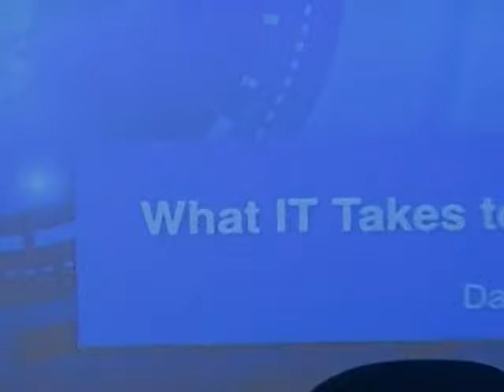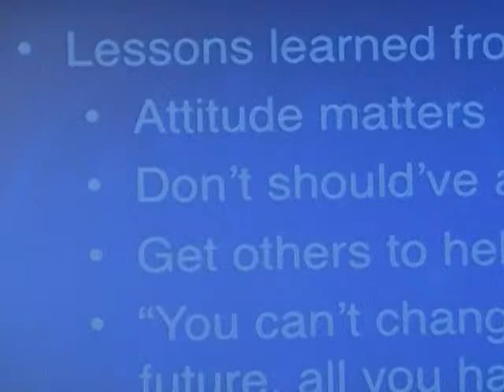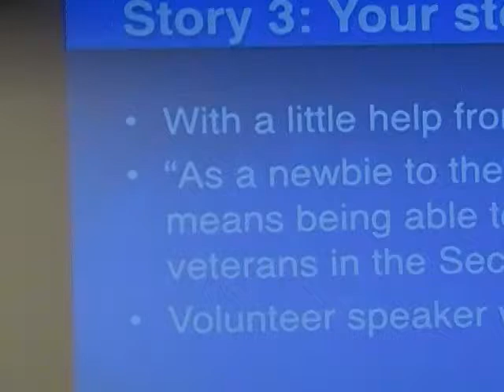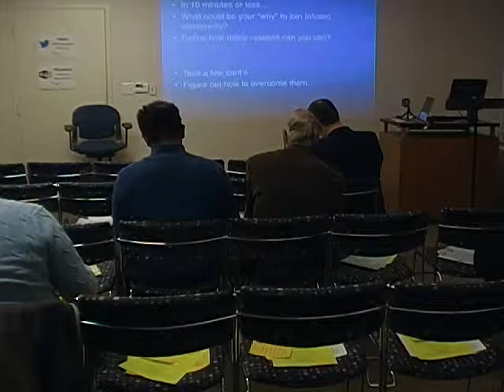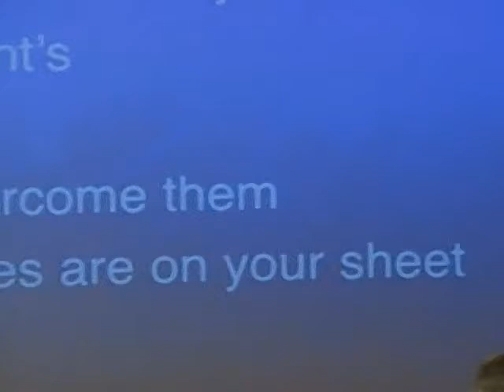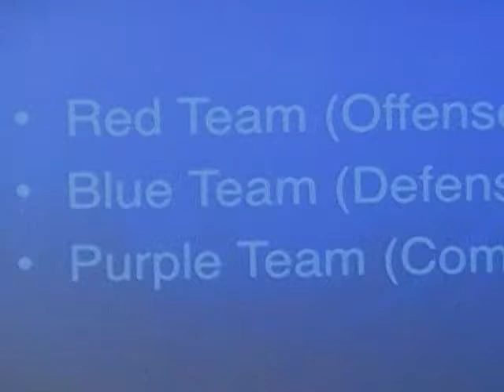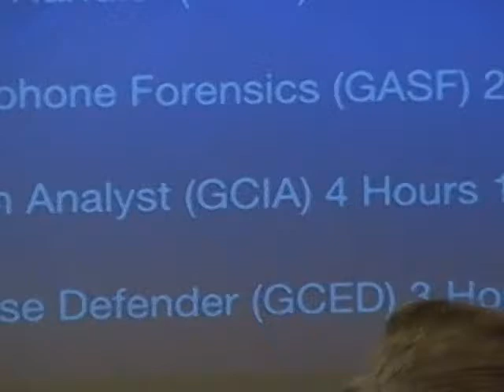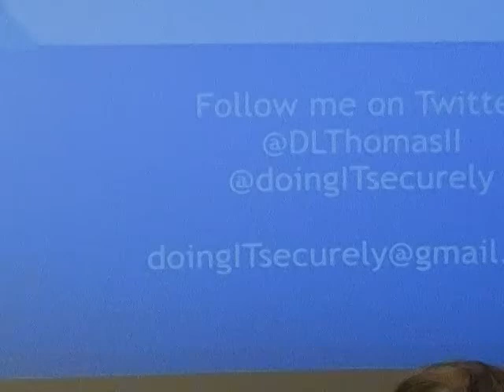2018 03 26 Do You Have What IT Take to Succeed in IT Dave Thomas II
Today's information technology environment is among the most active and complex job markets in the Washington area.  While many firms are growing and hiring, they often require highly specialized experience or credentials for applicants to be considered.

Join us for this interactive discussion on the preferred skills, capabilities, and qualities that employers require, and how to present yourself as a qualified, priority candidate.

ABOUT THE SPEAKER:

Dave Thomas is an aspiring information technology (IT) security expert. His work in IT security focuses on helping individuals recognize and correct their behavior that is perpetuating today's enormous cybersecurity challenge. He believes more individuals are needed to help solve these complex problems in security. Dave currently works as a field account executive for PCMG and spends his time educating customers on their cybersecurity risks. In his spare time, he is raising a young family and is working toward a Masters of Science in Information Security Engineering from the SANS Institute. He currently holds the following certifications: CISSP, PMP, GSEC, GCIH, GASF, GCIA and GCED.

Since 2002, PCM-G has been a leading provider of IT products, services, and solutions to government agencies, educational institutions, and healthcare facilities. We provide access to over 300,000 IT products like tablets, laptops, desktops, servers, storage, and networking from leading manufacturers like Cisco, HPI, Apple, Adobe, Lenovo and Microsoft. With powerful eProcurement tools, comprehensive software licensing solutions and dedicated Account Executives, it's easy to get exactly what you need to tackle your technical challenges.

In addition, they offer world class procurement and logistics, IT consulting, and implementation services delivered through over 1200 technical professionals. Whether you want to deploy tablets securely or move your data center to the cloud, PCM-G is here to make it happen. Our Services experts will collaborate with you to understand your requirements and provide tailored services to allow your organization to lower costs, increase agility, improve efficiency and succeed in today's global economy and beyond.